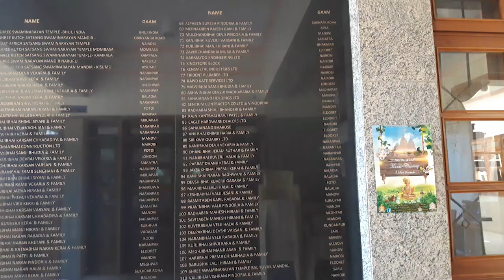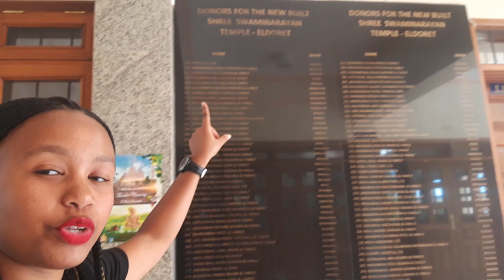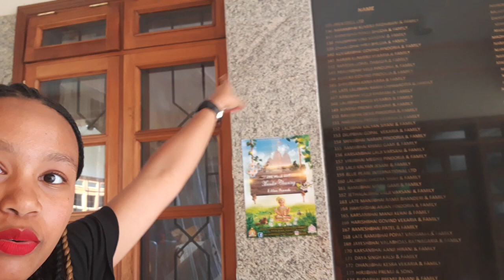SHREE SWAMINARAYAN TEMPLE ELDORET||ELDORET VLOG||HINDU TEMPLE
Hey everyone,
Well, in this vlog, I took you to Eldoret. Fortunately I was allowed to visit the Hindu Temple located near St. Luke's Hospital and was allowed to record while inside. Though there are parts I wasn't allowed to record and see, I am hoping that you have learnt a little about the Hindu Religion.

Stay blessed.